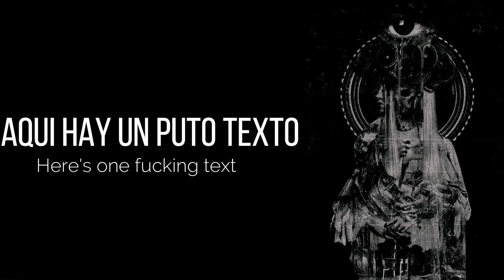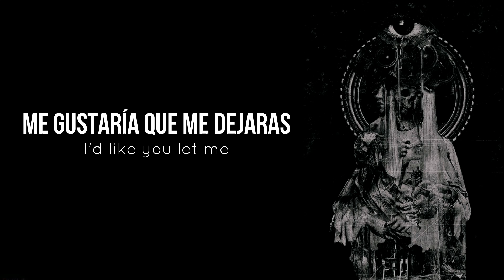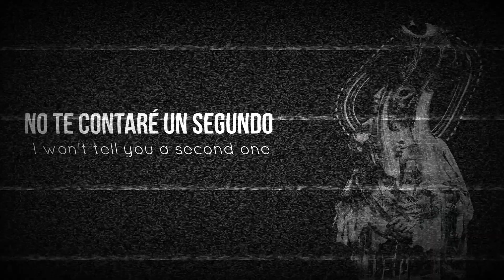The GazettE - Discharge (Sub. Español)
Sin letra. Ruki canta lo que quiere cada vez. (FOOL’S MATE 3/2006)
Se que hay partes en las que no traduzco pero es que se me hacen imposibles entender. Perdón :(